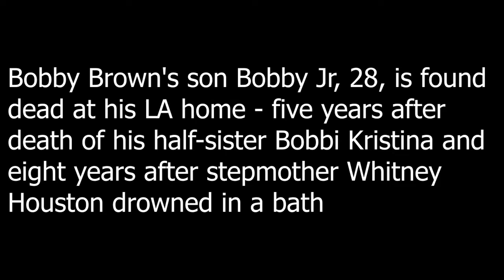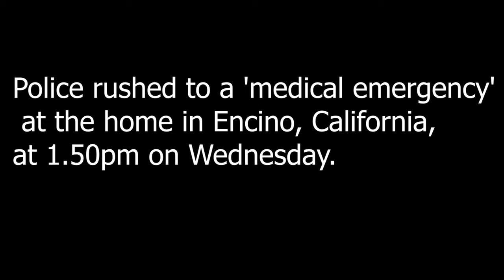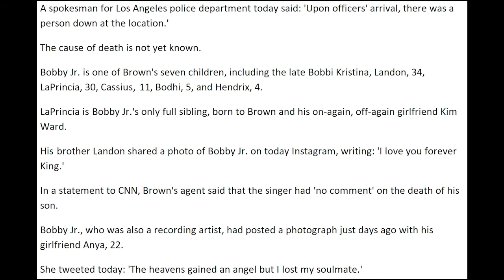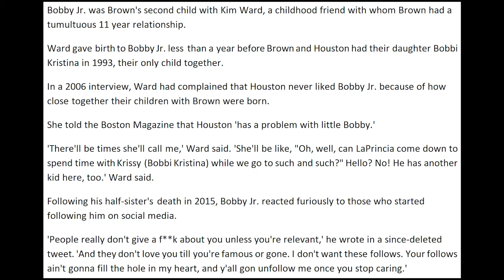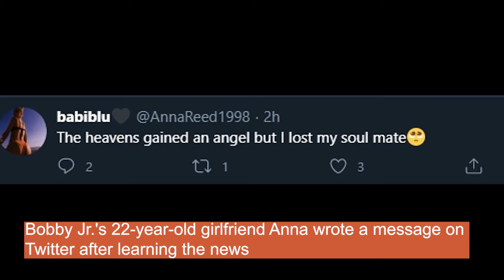Bobby Brown's son Bobby Jr, 28, is found dead at his LA home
Bobby Brown's son Bobby Jr, 28, is found dead at his LA home - five years after death of his half-sister Bobbi Kristina and eight years after stepmother Whitney Houston drowned in a bath